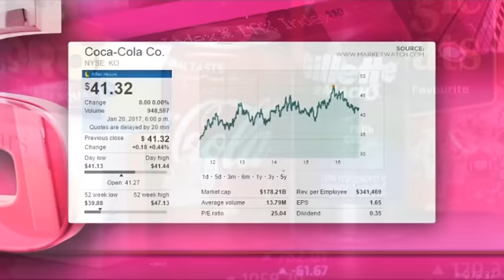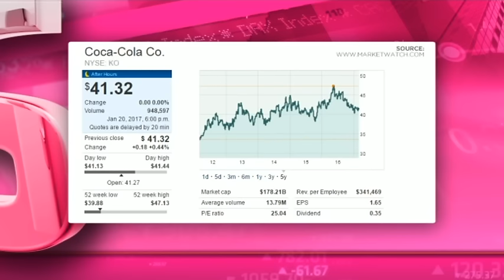Coca-Cola Company - Hot or Not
The Coca-Cola Company owns licenses and markets over 500 non-alcoholic beverage brands including Coca-Cola, Diet Coke, Fanta and Sprite. It also produces waters, enhanced waters, juices and juice drinks, ready-to-drink teas and coffees, and energy and sports drinks. It has a market cap of $178.2 billion, P/E ratio of 25.04 and a dividend yield of 3.39 per cent. Guest Mia Kruger from Kruger International and resident expert Paul Theron from Vestact decide whether Coca-Cola Company is hot or not.